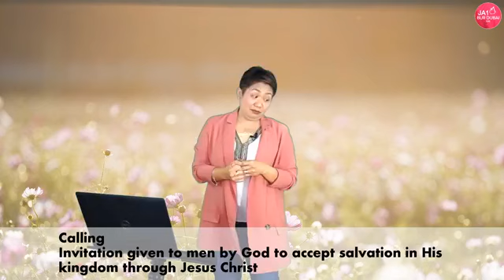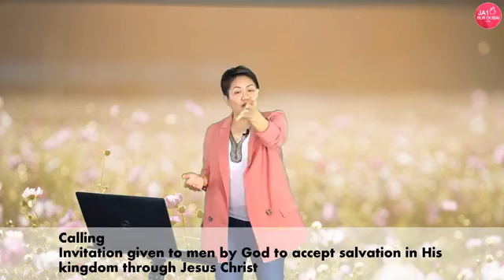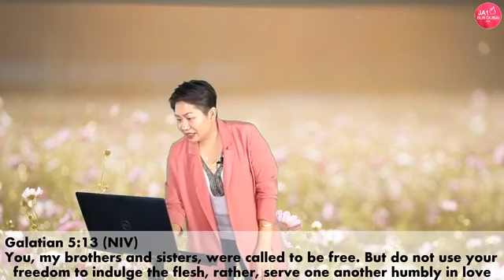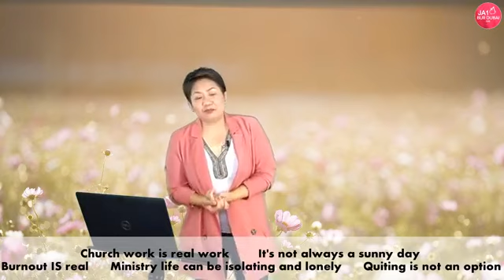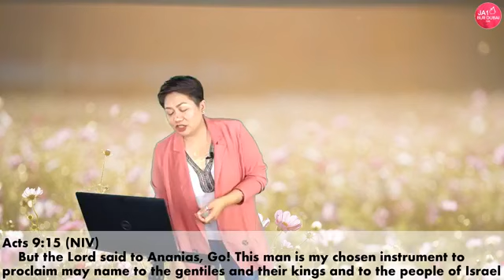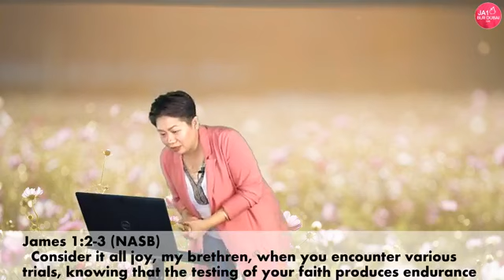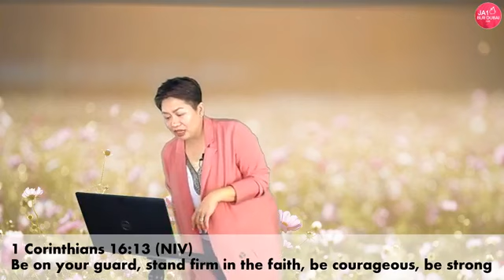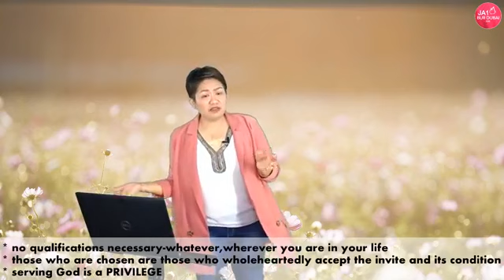FRIDAY SERVICE | THE CHOSEN FEW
with Ptr. Julie Anne Lasam

Family of believers of Jesus Christ who were called and transformed by the power of the Holy Spirit for the glory of God